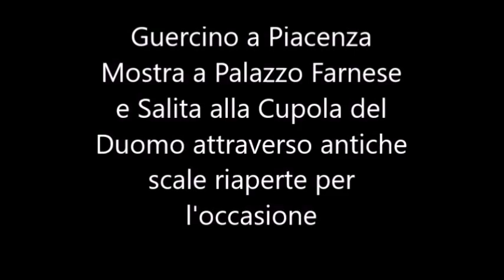Guercino A Piacenza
Guercino in Mostra al Palazzo Farnese e salita a 40 metri di altezza per vedere gli affreschi della cupola del Duomo di Piacenza. Dal 4 Marzo al 4 Giugno 2017